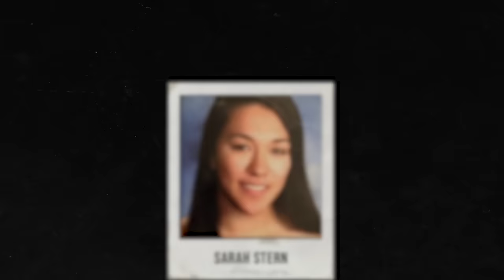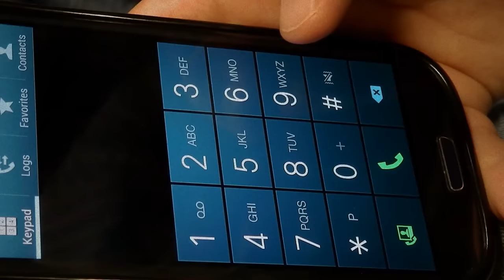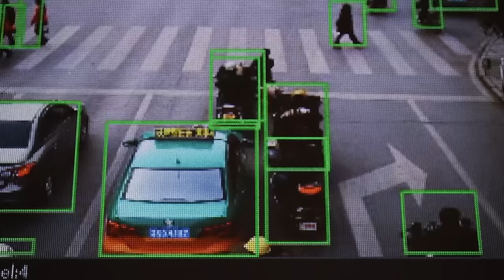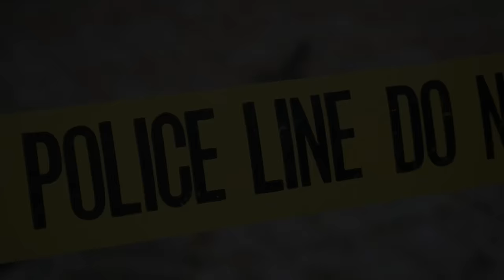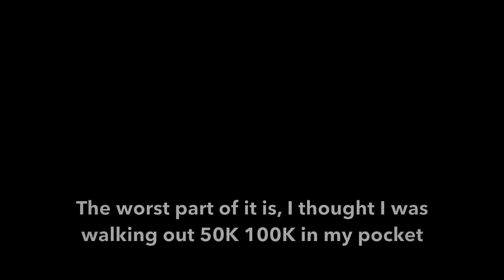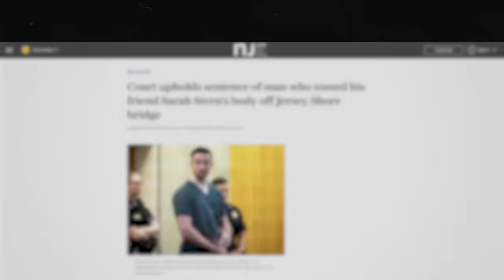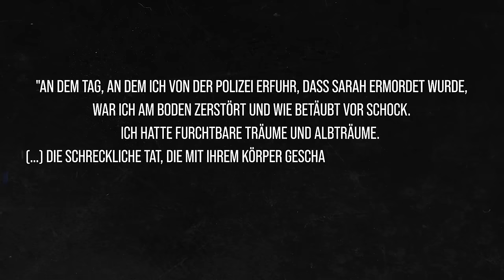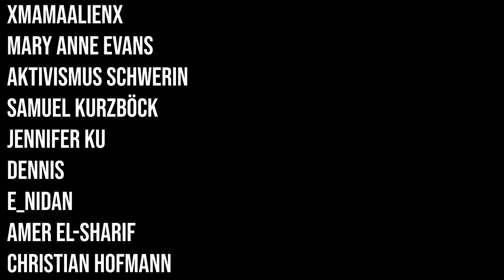Mord an Freundin - Geständnis auf KAMERA | Der Fall Sarah Stern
In der heutigen Dokumentation sprechen wir über den bizarren Fall der Sarah Stern, dessen Fall gelöst wurde, weil ihr Mörder ein Geständnis auf Kamera abgelegt hat.

Intro (00:00)
Kapitel 1: Das Verschwinden (02:16)
Kapitel 2: Die Ermittlungen (05:36)
Kapitel 3: Die Überführung (09:17)
Kapitel 4: Der Prozesss (18:27)
Outro (21:55)